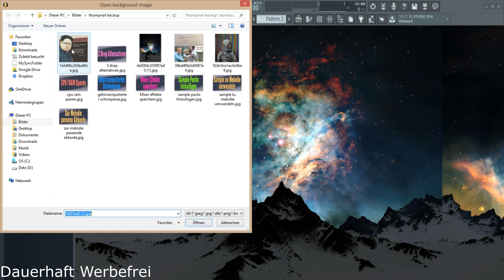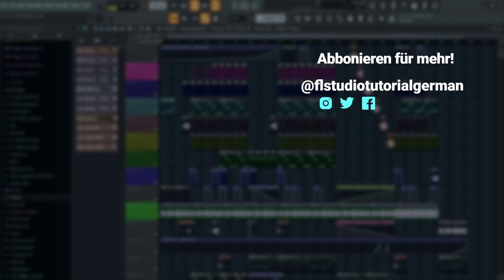Hintergrundbild ändern feat. Albert Einstein - FL Studio 20/12/11: [Tutorial/Deutsch/German]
So ändert man das Hintergrundbild bei Fl Studio. Easy in 10 Sekunden. Viele haben gefragt. Alles ist möglich.

▬ Social Media ▬▬▬▬▬▬▬▬▬▬▬▬▬▬▬

▬ Mein Equipment ▬▬▬▬▬▬▬▬▬▬▬▬▬